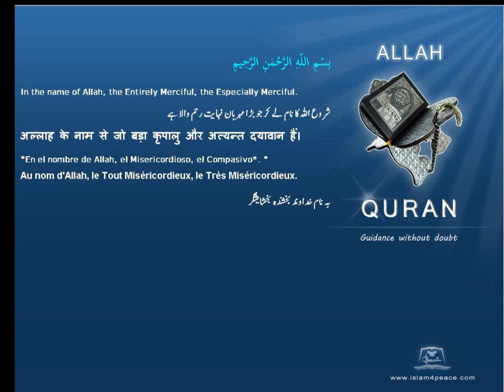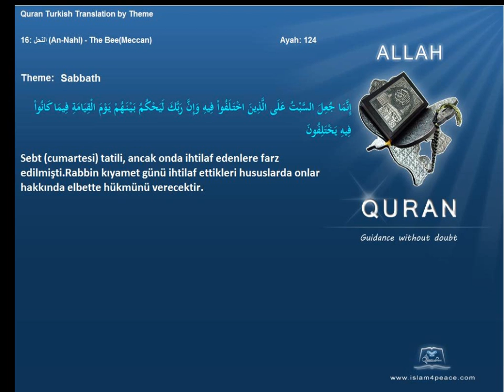Quran by Theme Turkish Sabbath Islam4Peace com